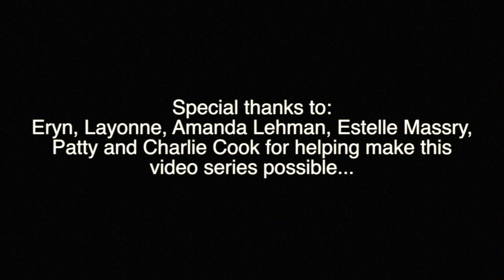Matt O'Ree Band - It's Gonna Be Alright "Unplugged"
Matt O'Ree Band - Live and Unplugged Video Series